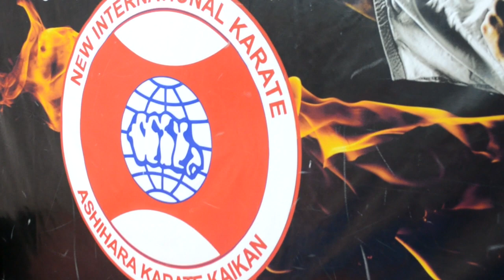Четверо воспитанников школы Ашихара-каратэ стали обладателями черных поясов в Актау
Видео Малики Хамракуловой